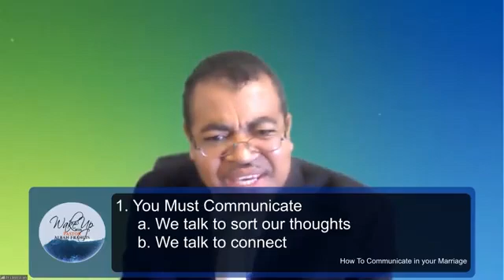Communication In Marriage: 4 Tips To Observe | Fixingmarriages| Lloyd Allen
Family Talk Tuesdays|| With Pastor Lloyd Allen 3/16/2021
Topic: Communication In Marriage: 4 Tips To Observe.
1. You must communicate.
a. We communicate to sort our thoughts
b. To Connect
c. To unburden our hearts
2. Converse, not to condemn, but to understand
3. Don't raise your voice. Improve your argument
4. We must learn to disagree without being disagreeable.

Have a relationship-related question?

For marriage help and resources.